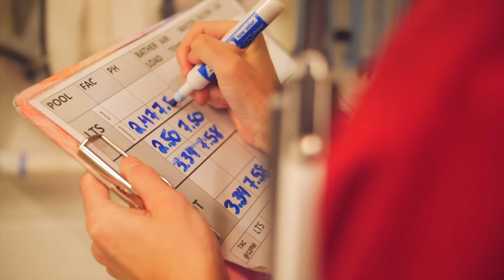QLDC is recruiting pool crew and swim instructors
Listen to members of the QLDC Sport & Recreation team telling you what it's like to be a lifeguard or swim school instructor at our pools in Queenstown and Wānaka. We're recruiting now so head over to our website once you've watched the video